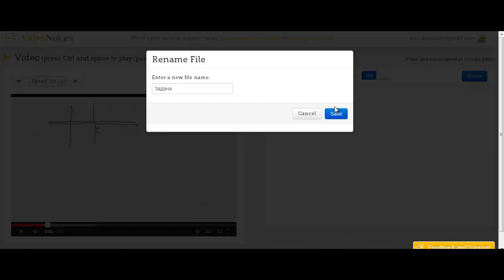videonot es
don't work?
Нажатие ctrl+space ничего не запускает. Временные метки во-первых не устанавливаются, во-вторых, не становятся кликабельными.
Все примеры - только про описание ролика на диске Google.